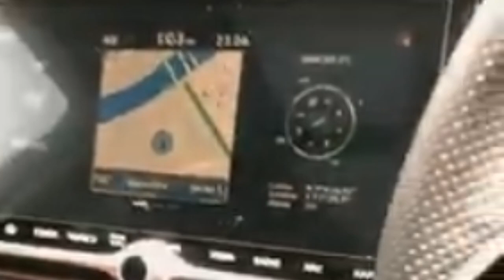Alcazar Facelift 2024 India 💥New alcazar 2024 Launch Date 🔥 Alcazar Prestige 2024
Hyundai Alcazar Facelift 2024 Launch Date in India 💥  All Details Revealed

hyundai alcazar facelift 2024 launch date in india
2024 hyundai alcazar
2024 hyundai alcazar facelift
2024 hyundai alcazar top model
hyundai alcazar prestige (o) 7 str 1.5 diesel at